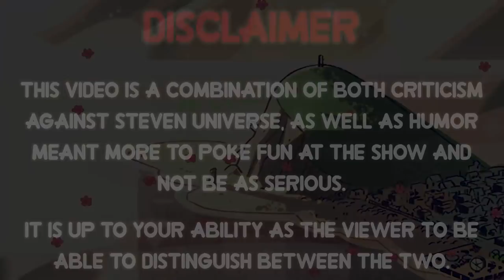Everything Wrong With Steven Universe's "Arcade Mania" In Almost 7 Minutes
“Shake your meat to the beat” is not something I would expect to hear from a kids show.